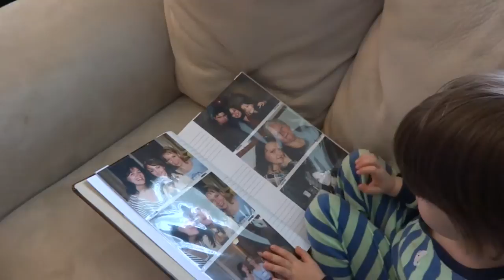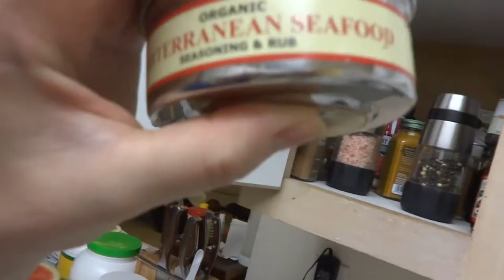THE CHASE | CABBAGE FAMILY VLOGS